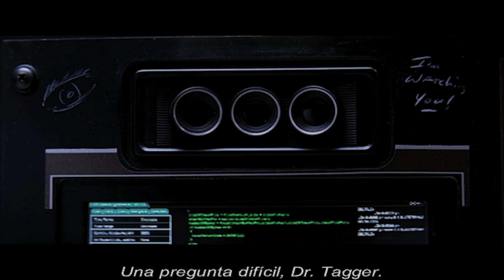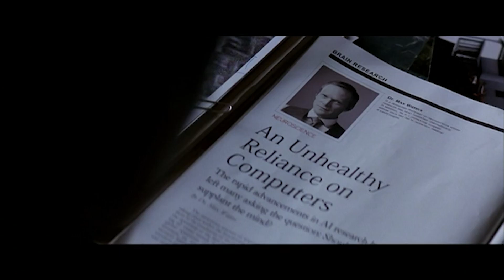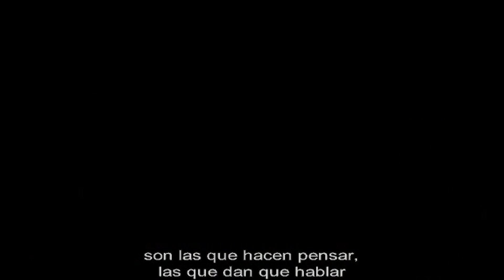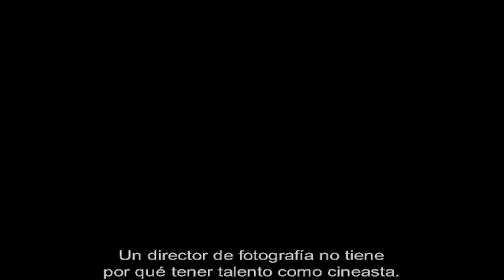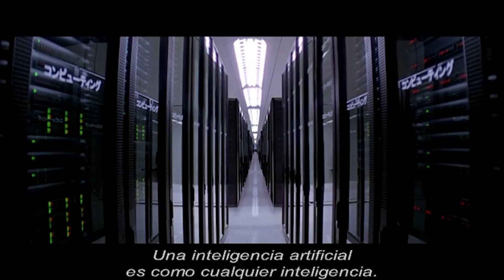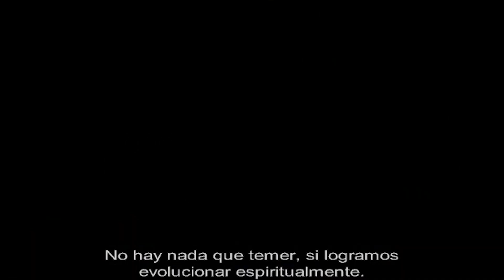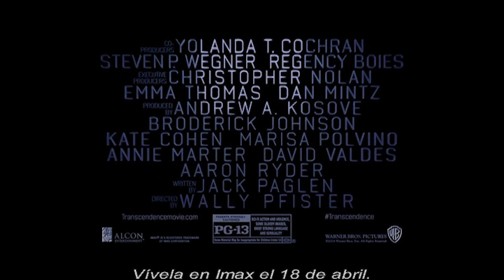Asi se hizo TRANSCENDENCE (Making Of subtitulado al español)